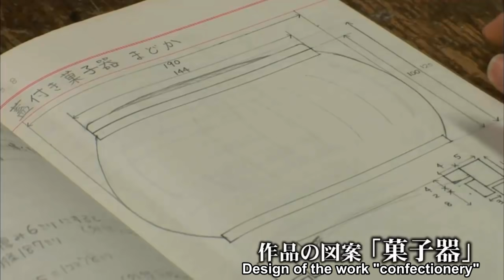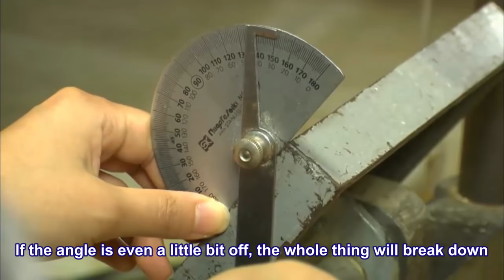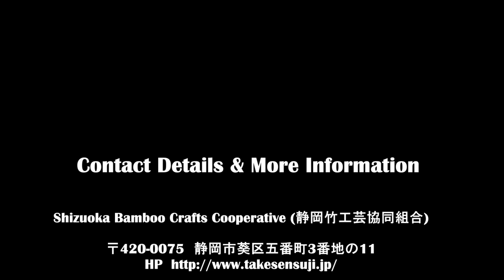How Pretty Bamboo Confectionery Boxes are made All secret Technical and Tools are Revealed to World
For this month, many people who loved my previous videos of “Sensuji” craftsmanship have asked me to show them the skills and or tools they're still used day-by-day to pass on traditional values to the next generations. Today, we decided to create a video shows about "How Pretty Bamboo Confectionery Boxes are made All secret Technical and Tools are Revealed to World" from the footage available from my friends and myself.

There are young artisans that want to pass this traditional technique to the later generations. Suruga’s bamboo Sensuji craftsman, Emi Oomura. A Suruga bamboo Sensuji craftsman that senses the kindness of the bamboo. She works for the sake of those that will hold her work. There's never an end in her training. The warmth within her hands will surely reach the people and will surely continue into the future. She will open a door to the future and take another step toward her dreams

Shizuoka Bamboo Crafts Cooperative (静岡竹工芸協同組合)
〒420-0075　静岡市葵区五番町3番地の11

Traditional Handcraft Arts Center (駿府匠宿)
〒421-0103 静岡県静岡市駿河区丸子3240-1

This is a project I put my best effort into and hope you will enjoy it!